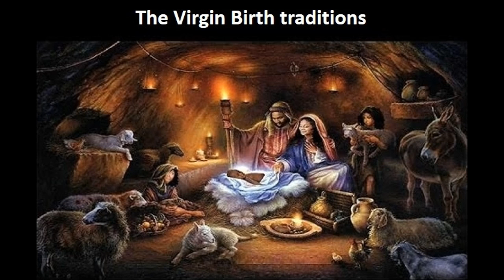Teleconference: "The Virgin Birth traditions of the New Testament"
This was a snippet from an impromptu teleconference session. Divine Prospect briefly discusses The Virgin Birth traditions via exegesis, extra-biblical sources and history.